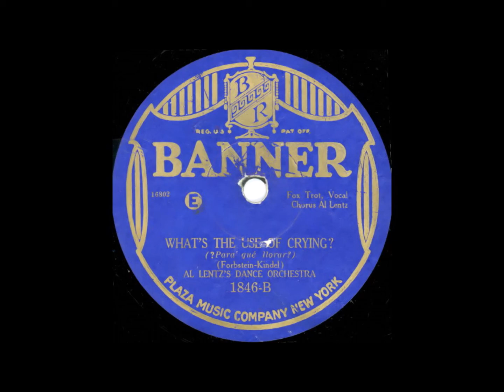Al Lentz's Dance Orchestra - What's The Use Of Crying? (1926)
"What's The Use Of Crying?"
by Al Lentz's Dance Orchestra
Vocal: Al Lentz
Banner 1846-B